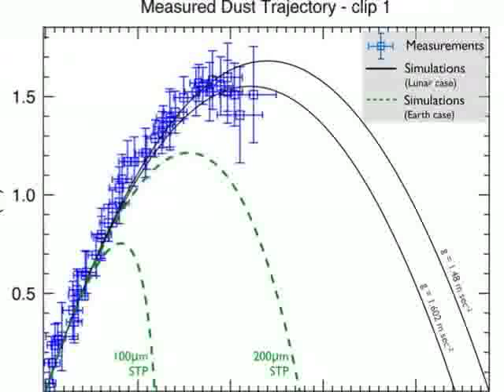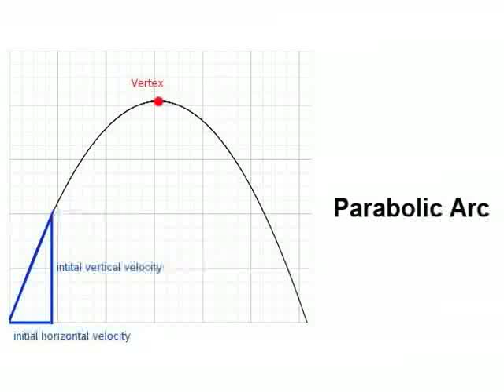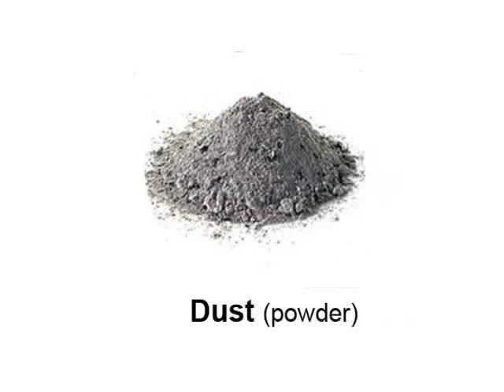Proof We Landed on the Moon: It's in the Dust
BULLshit!  I am not saying that we did or did not land on the moon, I am just saying that the excuse they gave or the reasoning they used is flawed logic.

Notice how quickly the dust trail from the Lunar rover falls back to the surface so quickly, it does not take 1/6th of the time compared to Earths gravity.  It appears to fall at the same rate as here on earth!  Remember, they are showing the clips in S L O W motion!

I am well aware of the 1.622 m/s² of the Moons gravity, or basically 1/6 the gravity, so things on the Moon will weigh only 16.6% of what they weigh on the Earth!  The dust does not fall at a rate of 1/6th the time it takes on earth, in fact the Lunar rover footage displays the same amount of time it takes on earth when you view the footage at normal seep, not slow motion as we viewed in the video!

The so called rooster tail verses the parabolic arc is also another false assumption or observation.  I clearly show footage of dune buggies on sand that display the exact motional patterned arc we viewed from the rover footage!  Of course sand and is heavier than dust, yet we find the exact rooster tail effect that we saw on the lunar footage!  The dust aeration is exactly as we see here on earth, because the moon is also a regolith environment.

by Amy Shira Teitel

A Truthiracy Film Production - Educational Research

Truthiracy House of Wisdom

All material is the opinion of Christopher Lord of Truthiracy Films
(for legal reasons)